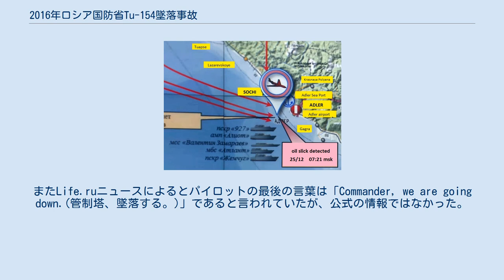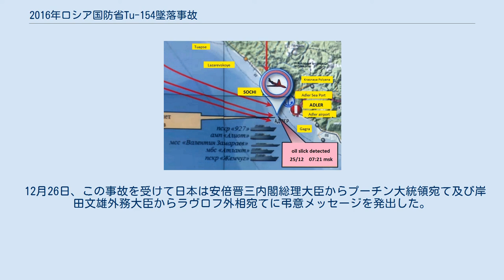2016年ロシア国防省Tu-154墜落事故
シリア・ロシア関係
2016年ロシア国防省Tu-154墜落事故（2016ねんロシアこくぼうしょうTu-154ついらくじこ）は、2016年12月25日にロシアのソチ国際空港を離陸しシリアのフメイミム空軍基地へ向かったロシア国防省のTu-154が黒海に墜落した事故である。
同機には乗客84人と乗員8人が搭乗していた。
 残骸が黒海沿岸から約1.5km沖の水深50-70mの場所で発見された。
 1983年に初飛行して以来、墜落するまでの飛行時間は約7000時間であった。
 ロシアの国防省の事故サイトが公開する図 ロシア西部の墜落地点 現地時間5:27(2:27 UTC)にTu-154がソチを離陸。
ソチには燃料補給のために立ち寄っていた。
離陸からわずか2分後に海岸から1.5km(0.9マイル)離れた黒海に墜落。
残骸は水深50m-70m(160-230ft)のところで発見。
乗員乗客92名全員が死亡した。
 搭乗者92人のうち、64人はロシア軍所属の楽団アレクサンドロフ・アンサンブルのメンバーであり、指揮者のヴァレリー・ハリロフも含まれていた。
アレクサンドロフ・アンサンブルはシリア・ラタキア付近にあるロシア軍のフメイミム空軍基地で新年コンサートを行う予定であった。
 また、ロシア人の人道支援者エリザベータ・グリンカや、ロシア国防省文化管理課のアントン・グバンコフ課長、兵士8人、ジャーナリスト9人（チャンネル1、NTV、ズヴェズダから3人ずつ）、文官2人も搭乗していた。
 墜落後、直ちにロシア連邦捜査委員会が原因究明のため刑事事件を起こした。
 12月27日までにコックピットボイスレコーダーとフライトデータレコーダーが回収され、分析のためモスクワに送られた。
12月28日までには18体の遺体が海から引き上げられ、12月29日には他の2台のレコーダーのデータをバックアップしている3台目のレコーダーが見つかった。
テープは変形していたものの、部分的に解析ができる可能性があった。
 あるロシアの関係者は機械的または人的ミスの可能性に焦点を当てつつ、事故原因としてテロの可能性を軽視していた。
墜落後、ロシアのTu-154は全て飛行停止 (en) となった。
 墜落前にソチの沿岸部沿いの監視カメラに明るい閃光が映っていた。
目撃者は機体が上昇中にトラブルが発生したように見え、その後180°に旋回しながら海に墜落したと証言している。
 12月27日、ロシアの調査官が航空機のフラップが墜落の原因になったと考えていることがインタファクス通信の発表で明らかになった。
またLife.ruニュースによるとパイロットの最後の言葉は「Commander, we are going down.(管制塔、墜落する。)」であると言われていたが、公式の情報ではなかった。
 12月29日、ロシアの飛行安全サービスはコックピットボイスレコーダーを解析した結果、飛行中に爆発は起こっていなかったと発表した。
 1月16日、航空事故調査の民間機関である国家間航空委員会が調査に参加すると発表した。
 1月19日、インタファクス通信によるとTu-154の残骸を探していたところ、水中からレンドリース法契約の間アメリカから提供されていたA-20爆撃機(1942年11月15日に墜落)が見つかったと発表した。
 2017年5月31日、ロシアのコメルサントはパイロットが空間識失調に陥った可能性があったと主張。
フライトデータによるとパイロットは機体が急激に上昇していると錯覚してしまったために、他の計器を全て無視した。
そのため機体は急激に降下し海面に激突した。
専門家はパイロットが地上にいる時、すでに体調が悪く、滑走路に入るのにも苦労したと言った。
 この事故による犠牲者を追悼するために、12月25日、ウラジーミル・プーチン大統領は翌12月26日を国全体で服喪の日とする旨を表明した。
 12月26日、この事故を受けて日本は安倍晋三内閣総理大臣からプーチン大統領宛て及び岸田文雄外務大臣からラヴロフ外相宛てに弔意メッセージを発出した。